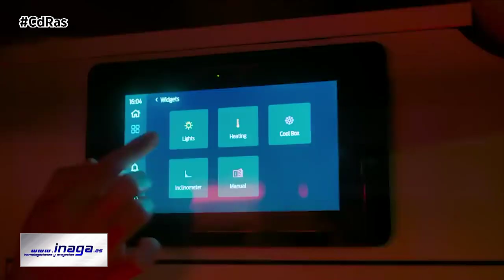INSTALACIONES ELECTRICAS EN VEHÍCULOS CAMPERIZADOS | By CdRas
La instalación eléctrica en un vehículo camperizado, puede montar una instalación eléctrica a 12 V o a 220 V, aunque la mayoría de los elementos en las furgonetas suelen funcionar a 12 V, como la batería auxiliar, placas solares, puntos de luz, tomas de mechero y muchos más.
Solo en el caso de tener inversor, toma exterior o algún electrodoméstico a 220 V, la ITV nos requerirá un boletín y, por tanto, os indicamos lo que necesitamos para tramitar el boletín y las partes necesarias que ha de tener la instalación eléctrica camper para no tener problemas en la ITV.
Si únicamente se instala un inversor, sin sacar ninguna línea a 220V a partir de este, no será necesario instalar ninguna protección adicional, aunque sí será necesario tramitar igualmente el boletín. En caso de sacar, a partir de ese inversor otros enchufes, o toma exterior, sí que será necesario proteger la nueva línea de 220V.
Desde la toma exterior de corriente o conectado al inversor, se tendrá una instalación eléctrica como cualquier vivienda, local comercial y por tanto es necesario dotarla de protección según se indica en el reglamento eléctrico de baja tensión.
Por último, el cuadro general de protección dispondrá de un borne de tierra que irá conectado a la masa del vehículo y de donde partirá la protección de cada circuito interior.